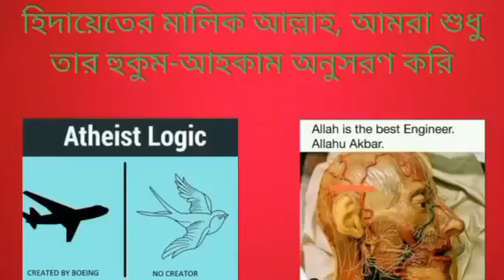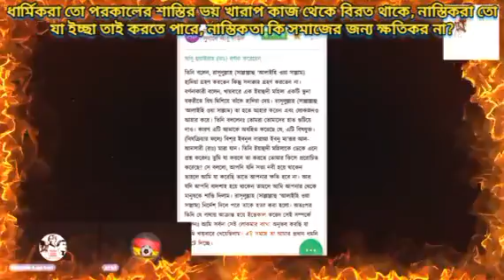ধার্মিকরা তো পরকালের শাস্তির ভয় খারাপ কাজ থেকে বিরত থাকে, নাস্তিকরা তো যা ইচ্ছা তাই করতে পারে?